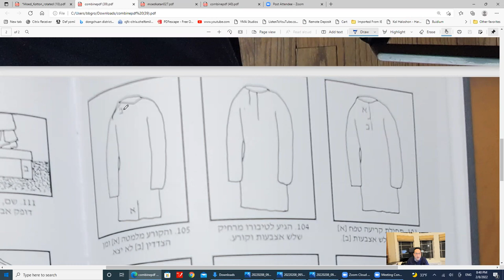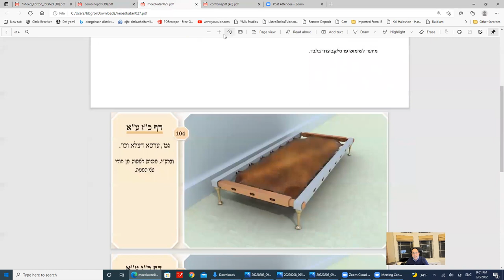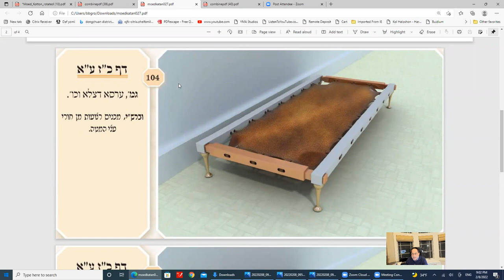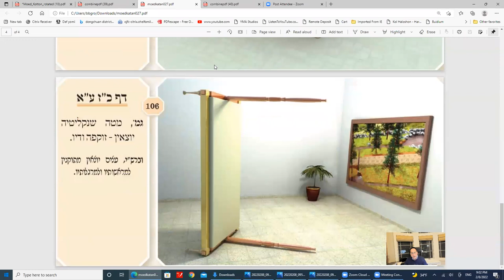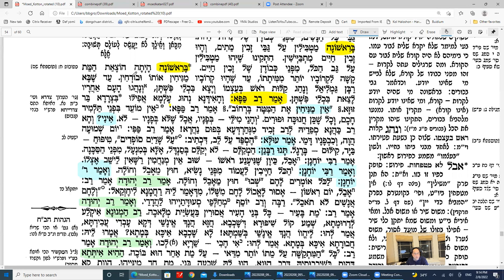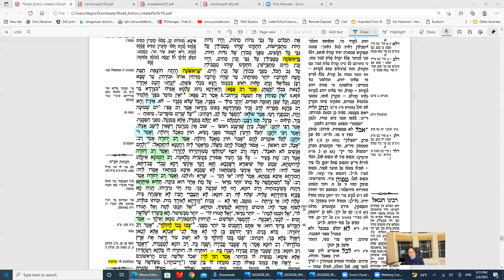Dirshu Daf Yomi Moed Katan Daf 27